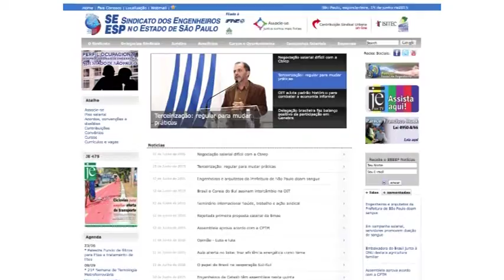JE na TV - Entrevista - 2 de maio de 2016